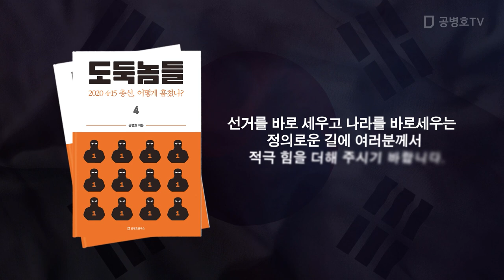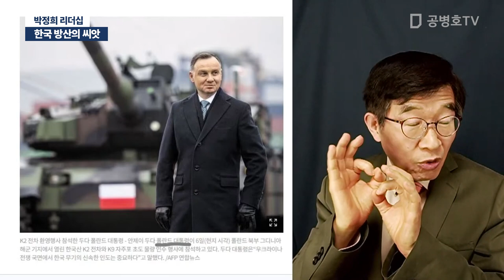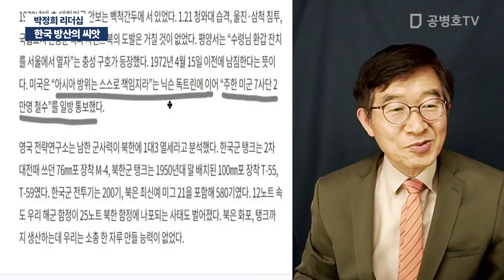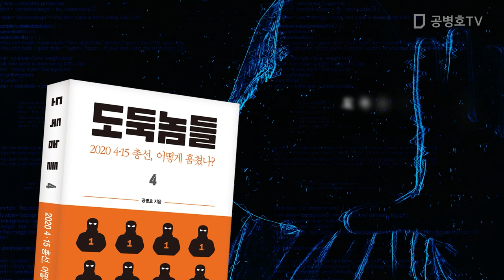한국 방산의 씨앗 / 박정희 리더십 [공병호TV]